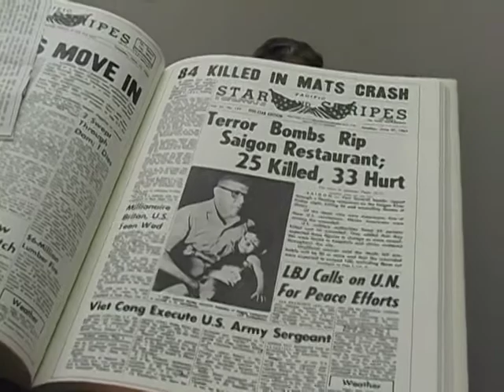Abel Vela (634) - Voces Oral History Project